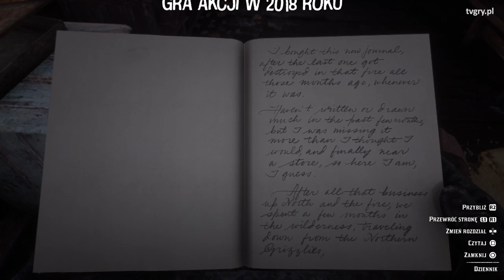Czy Rockstar przekroczył granicę realizmu?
W Red Dead Redemption 2 firma Rockstar eksperymentuje z tempem rozgrywki oraz różnymi realistycznymi smaczkami. Czy w tych poszukiwaniach nowej formuły dla sandboksowej gry akcji nie przekroczono granicy?